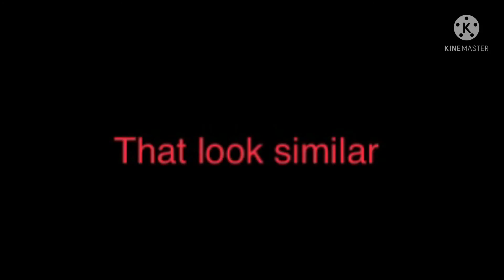The black man looks similar